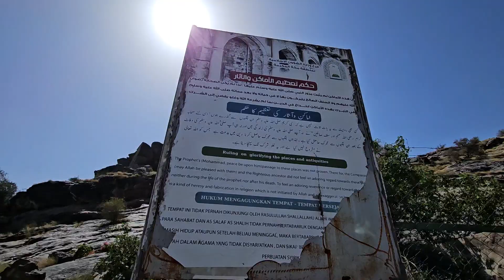Taif Ziyarat, Masjid E Ali R.Z/Pehli Minar Wali Masjid/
Mufti Arham Jhinjhanvi is an Internet Based Islamic Channel. ___________________________

Mufti Arham Jhinjhanvi _______________________________ Thank You! So Much for watching our video!

Taif Ziyarat  Masjid e Ali R.z.